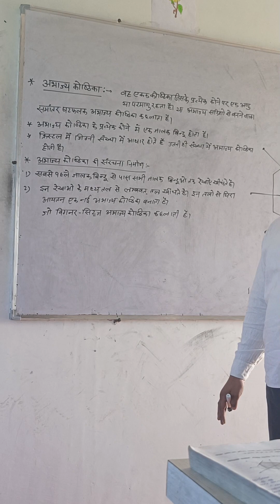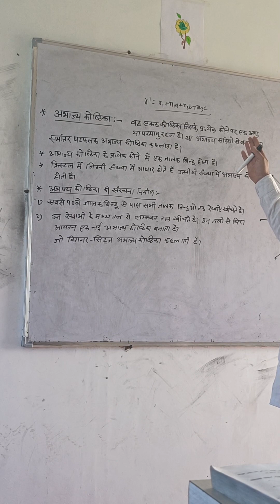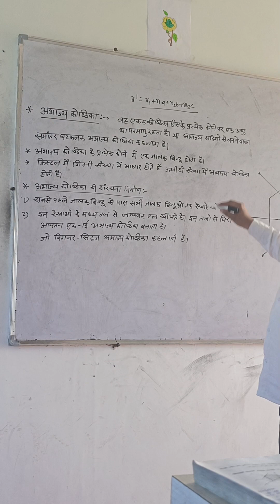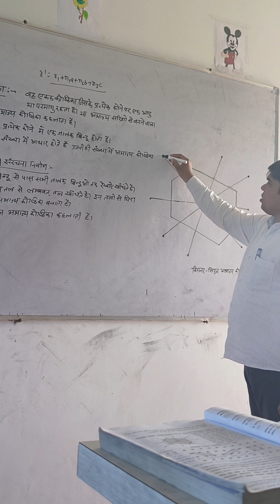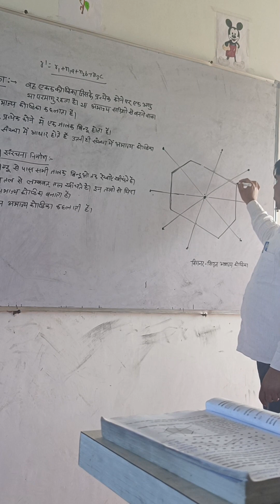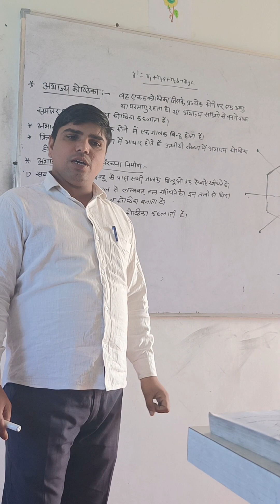solidstatephysics primittive cell#